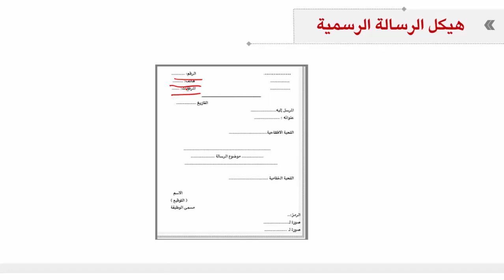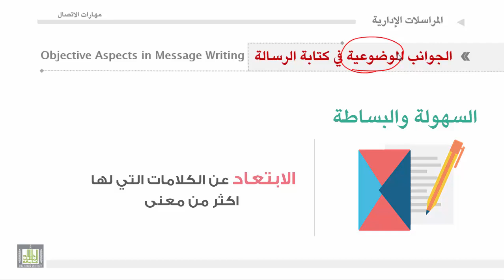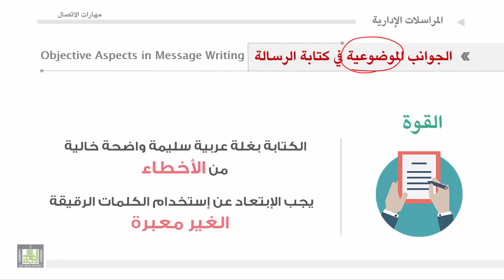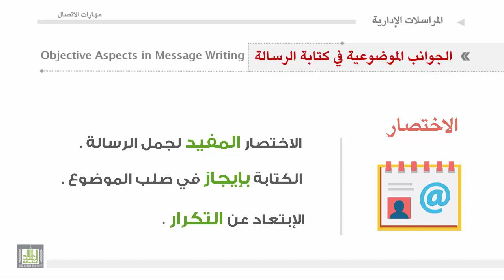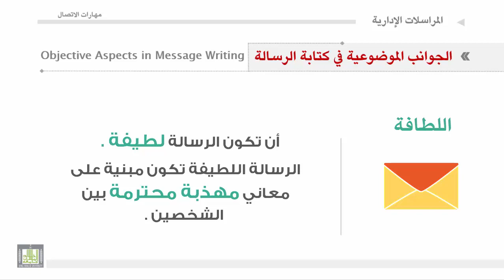مهارات الاتصال - الوحدة 2 : هيكل الرساله و الجوانب الموضوعية في كتابة الرسائل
1. مثال
2. الشكل الأساسي للرسالة.
1. الجوانب الموضوعية في كتابة الرسائل.
2. ماهية الجوانب الموضوعية.
3. أهمية الجوانب الموضوعية .